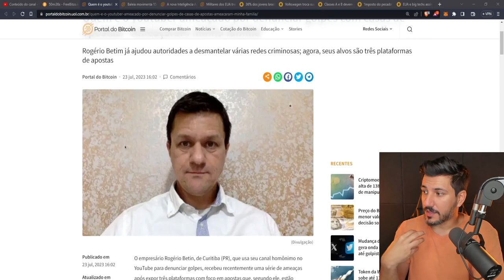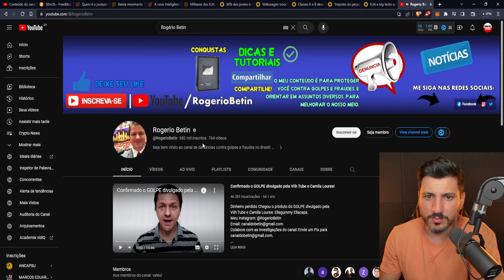O REAL DIGITAL É UMA GRANDE ARMADILHA!!!